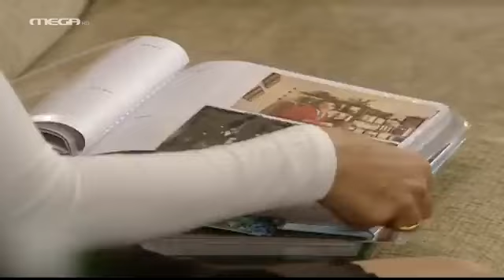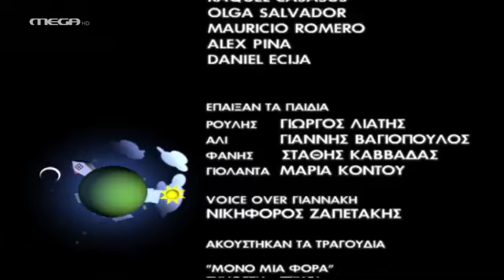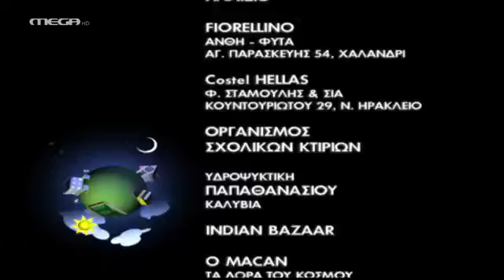Ευτυχισμένοι Μαζί - Επεισόδιο 11 HD Χριστουγεννιάτικο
Νίτσα-Ελενίτσα, Ελενάκι μου
Τα Χριστούγεννα πλησιάζουν και όλοι στο σπίτι των Μαυροτσούκαλων αγοράζουν τα δώρα τους. Η Ελένη λαμβάνει ένα υπέροχο κολιέ, που είναι σίγουρη ότι της το έστειλε ο Διονύσης. Ο Διονύσης, βλέποντας πόσο της αρέσει, δεν αρνείται ότι το έστειλε εκείνος. Σύντομα, όμως, η Ελένη μαθαίνει ότι άλλος είναι ο αποστολέας του δώρου. Η Ιφιγένεια ζητάει από την κόρη της να μείνει στο σπίτι, τουλάχιστον για τις γιορτές. Ο Σπύρος, μετά από την επίσκεψη ενός παλιού του φίλου από το στρατό, πείθεται ότι είναι γκέι και γι' αυτό είναι τόσο μόνος. Ο Μάρκος κάθε μέρα ερωτεύεται την Εύα όλο και περισσότερο. Εκείνη τον αγαπάει αδελφικά. Ο Θανάσης με τον Μάρκο και τον Γιαννάκη εξαφανίζονται από το σπίτι για να δουν ποιοι και πόσο τους αγαπούν και ποιος θα ανησυχήσει πραγματικά για την απουσία τους…